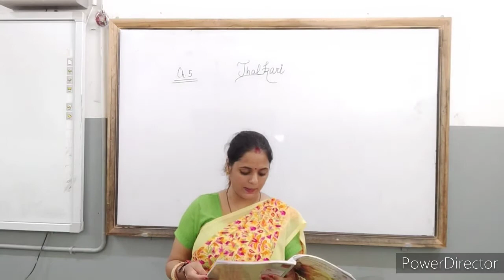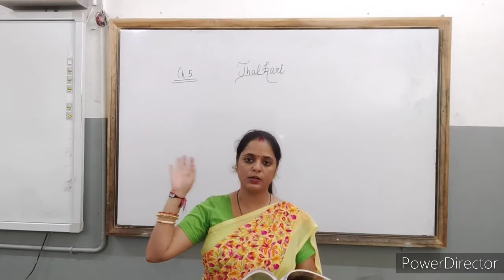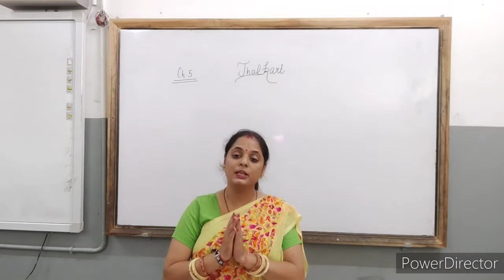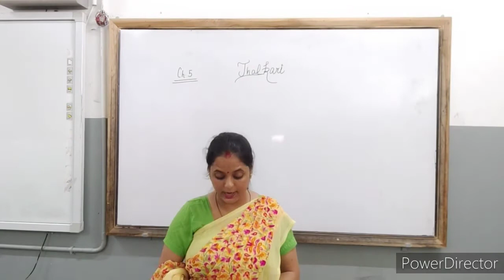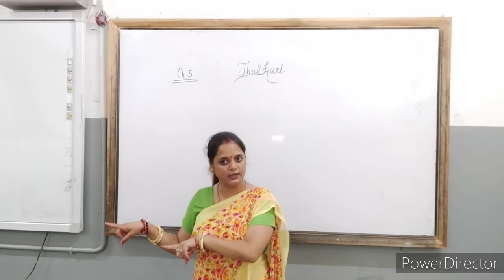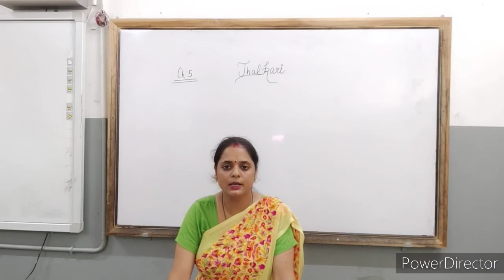Jhalkari Part Two.